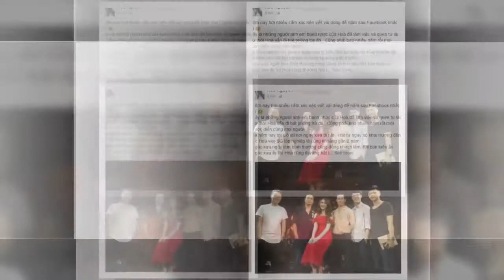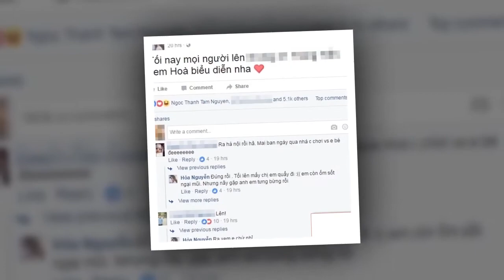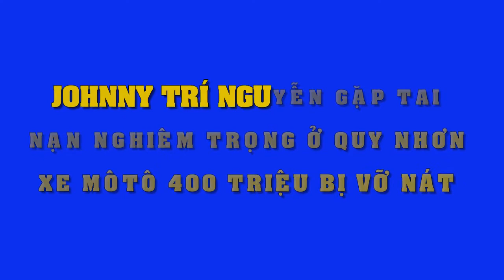Tưởng Hòa Minzy nổi như cồn, đi hát phòng trà lại nhận cái kết đắng thế này đây - Tin Tức Sao Việt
Tưởng Hòa Minzy nổi như cồn, đi hát phòng trà lại nhận cái kết đắng thế này đây.